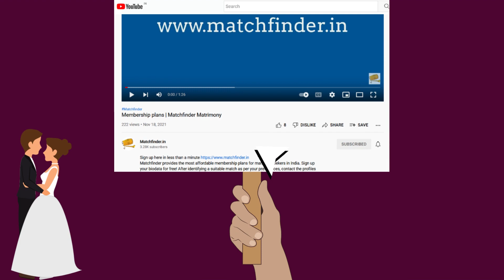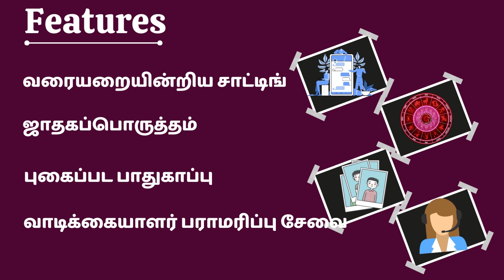கள்ளக்குறிச்சி மணமகள் மற்றும் மணமகன்கள் - Kallakurichi Matrimony